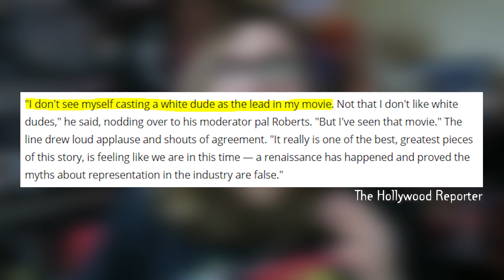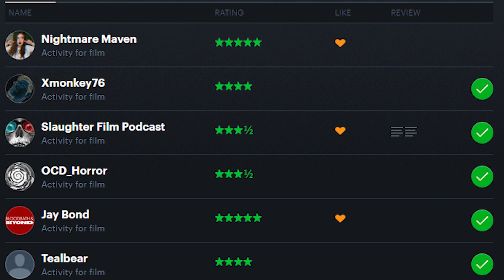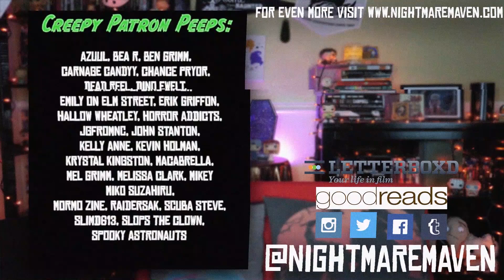HORROR NOIRE (2019) | Horror Movie Documentary Review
Horror Noire is an excellent doc that delves into horror movie history, but the history of Black Americans in Hollywood...if you have already seen it, let me know what you thought in the comments!

I can also be found on Morbidly Beautiful as a contributing writer as well as on their YouTube channel, too!